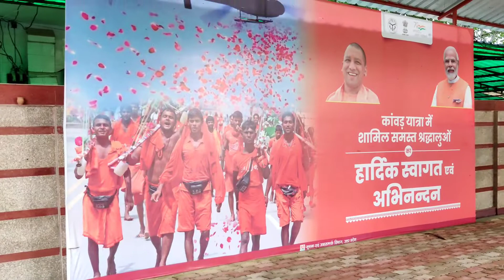my first vlog | my first blog |mahadev darshan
query 👇👇👇

vlog
first vlog
first

First vlog vide

Flying beast

Vlogs yogesh up

Yogesh up vlog

Yogesh up vlogs

my first vlog carryminati

my first video manoj day

my first vlog mr.indian hacker

my first video Indian Hacker